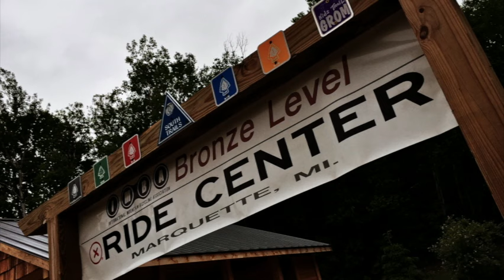Marquette South Trails During the IMBA Summit Demo Day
Shuttle laps on the Benson Grade all day long.